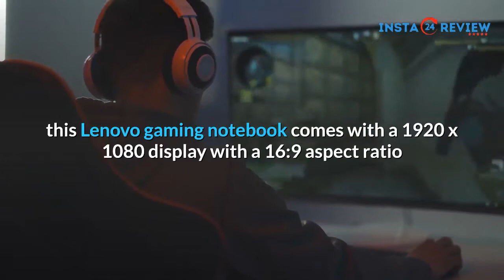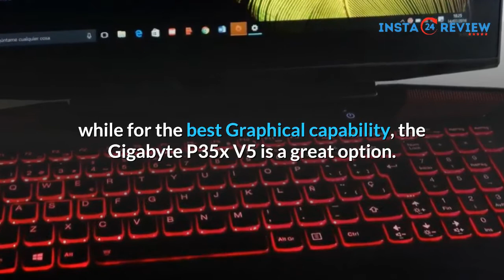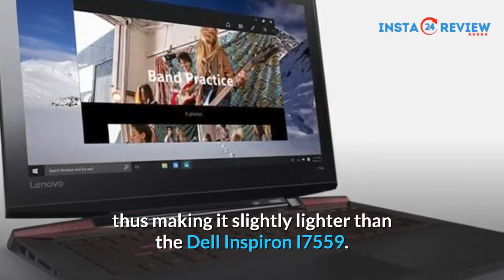Lenovo Y700 Review - Gaming Laptop With Amazing Sound System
After all, I don’t want you to miss my new videos and tips.

“NOTWITHSTANDING THE PROVISIONS OF SECTIONS 106 AND 106A, THE FAIR USE OF A COPYRIGHTED WORK, INCLUDING SUCH USE BY REPRODUCTION IN COPIES OR PHOTO RECORDS OR BY ANY OTHER MEANS SPECIFIED BY THAT SECTION, FOR PURPOSES SUCH AS CRITICISM, COMMENT, NEWS REPORTING, TEACHING (INCLUDING MULTIPLE COPIES FOR CLASSROOM USE), SCHOLARSHIP, OR RESEARCH, IS NOT AN INFRINGEMENT OF COPYRIGHT.”

THIS VIDEO AND OUR YOUTUBE CHANNEL IN GENERAL MAY CONTAIN CERTAIN COPYRIGHTED WORKS THAT WERE NOT SPECIFICALLY